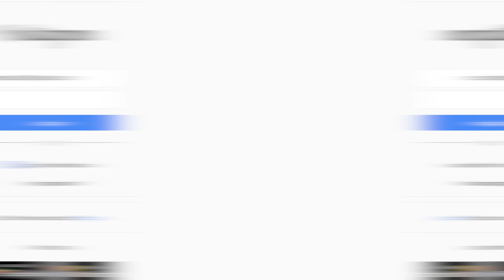PicKey.ai - How does it work?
PicKey.ai is the World's First Truly Passwordless Password Manager, that turns Human Visual Memories into a Master Key to your PicKey.ai account; and saves, autofills and manages all of your passwords with it.

With PicKey.ai, our goal is to remove entry barriers to personal cybersecurity, entirely, and to bring secure, yet fun, cybersecurity to every internet user by re-thinking personal cybersecurity from the ground-up.

Passwords have been a product of how our cybersecurity systems evolved, and they remain such a forced construct that most people feel uncomfortable with them. Creating passwords and then pushing them into our memory seems pretty unnatural, and forces most internet users to either use the same password in multiple places, or keep an easy to guess one (like 123456). Today's password managers use a master password, and it is pretty common for people to forget the master password too. Learning a difficult series of strings - upper case, lower case, special characters and numbers, by design, is something that can only be remembered forcefully, and not naturally.

With PicKey.ai, we flip this requirement. Instead of memorising your passwords, you create vivid, audiographic memories, and PicKey creates/links your passwords with/to it.

We've created a novel, multi-factor login mechanism that uses two Natural Secrets (patent pending):

1️⃣ Vision Secret: This is similar to human photographic memory, and you can turn human vision, into a secret (your primary password). This is based on memory of a place or a face, and the AI remembers the place/face similar to a human (small physical changes are understood by it).

2️⃣ Keymoji Secret: You privately select a 3D character of your choice, and it appears in front of you in AR. This secret is only visible to you inside the device screen, is entirely virtual, private and is often animated with sound/music (and is your secondary password).

When both the secrets match, you log-in to PicKey.ai, which remembers the Vision Secret and verifies the Keymoji Secret selection.

Simply put, you can turn anything you see, into a Master Key 🔑 - be it your living room, your face, that favourite spot by the park or that corner in your office. And this Key remains entirely anonymous, private and secure. You can even create multiple Master Keys and use any of them to log-in to your account.

Since PicKey.ai is a Password Manager, it manages, saves and autofills all of your passwords for you from there on.

So, the only thing a person needs to remember is the vivid Vision Secret, and the vivid (often with audio) Keymoji Secret; and PicKey enables users to manage access to their entire digital life using this memory. A single, natural and private memory that controls your entire digital life.